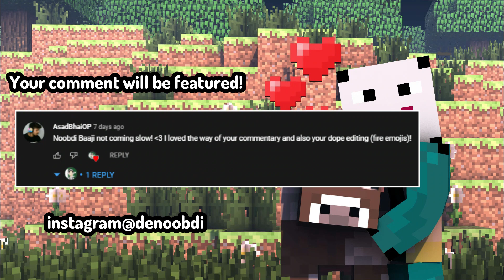I Got a Family in Minecraft Skyblock (#3) |MINECRAFT PAKISTAN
Welcome to episode 3rd of "Skyblock Series". In this video, I revived my cobblestone generator, entered the hell and got a cute family and a pet blaze.